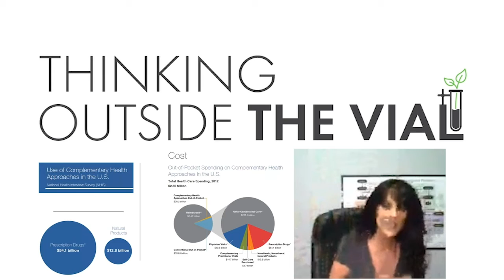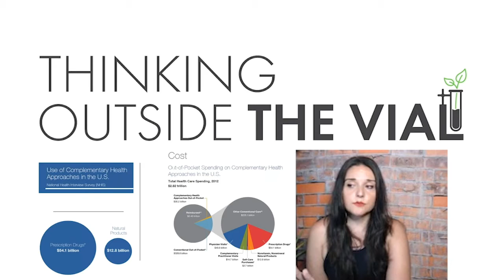Thinking Outside The Vial – Does a functional medicine approach make sense for my business?